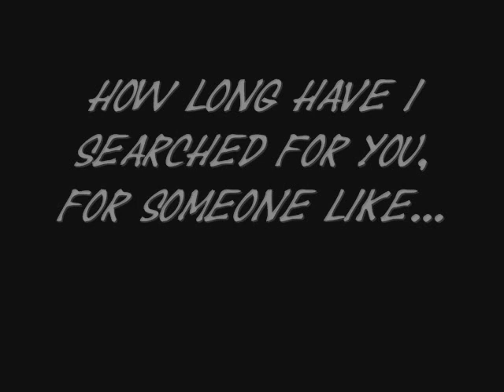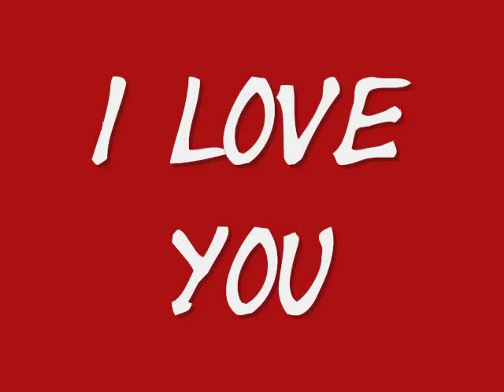Cristiano Ronaldo Pics - Special D. "You"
My Favorite Pics